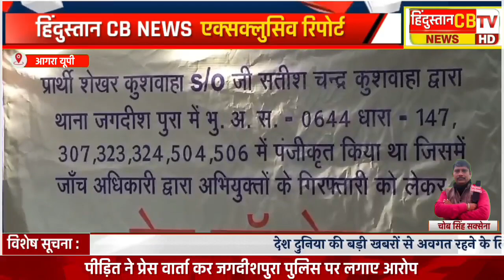जगदीशपुर पुलिस पर कार्रवाई न करने का लगाया आरोप जानिए क्या है पूरा मामला